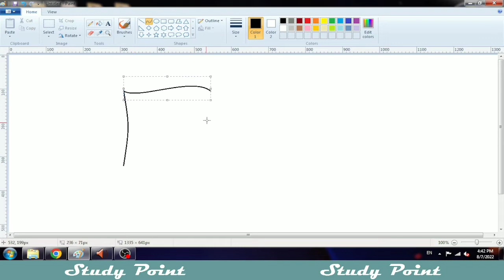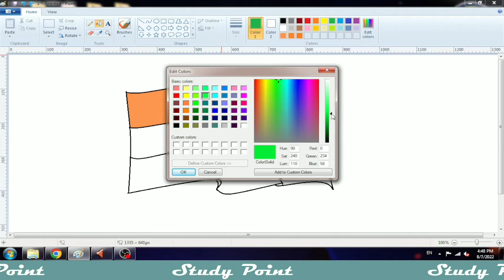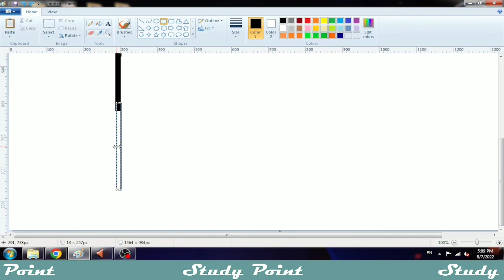how to draw indian flag in ms paint | flag drawing in ms paint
how to draw indian flag in ms paint | flag drawing in ms paint | indian flag drawing

Hey guys. Happy Indipandance day in advance all of you. 🇮🇳

Is bar har ghar tiranga lehrao. 🇮🇳

🇮🇳🇮🇳🇮🇳 JAI HIND 🇮🇳🇮🇳🇮🇳

how to make Indian flag in ms paint
how to draw Indian flag
Indian flag kese draw kare
how to draw Indian flag in ms paint
ms paint tutorials
ms paint step by step
ms paint for beginners
ms paint for kids
basic computer course
ms paint drawings for kids
simple drawings of ms paint
easy drawings in ms paint
how to draw logos in ms paint
easy drawings in computer
Indian flag drawing
Indian flag drawing 2022